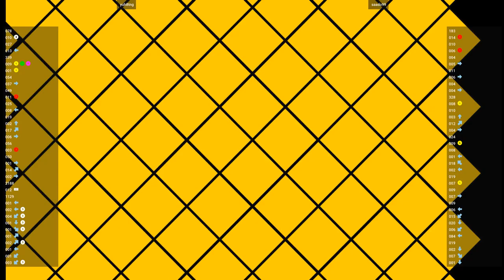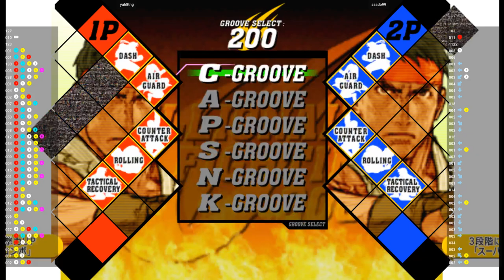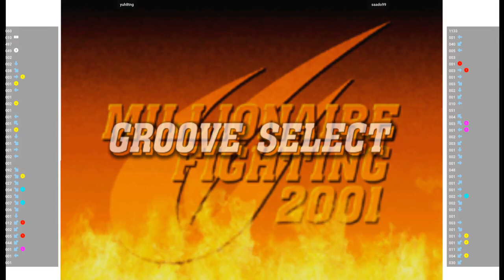CVS2 🕹 yuh8tng VS saado99